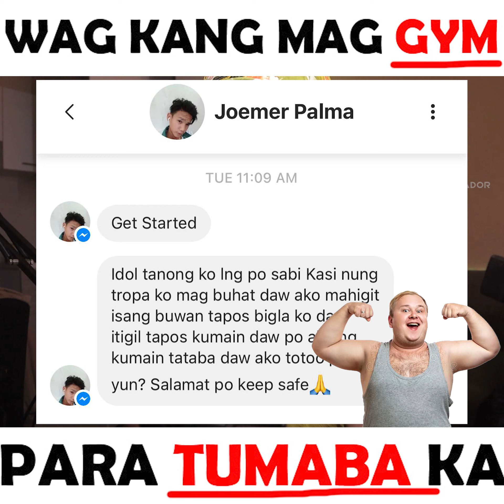WAG KANG MAG GYM PARA TUMABA KA?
Dapat ba akong mag stop sa gym para tumaba? alamin sa video na ito. solid tips. legit